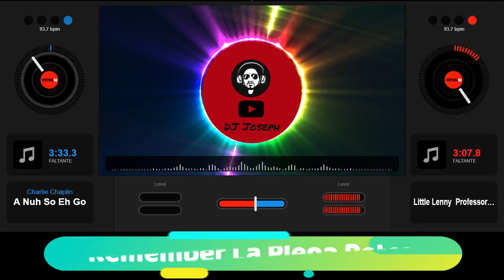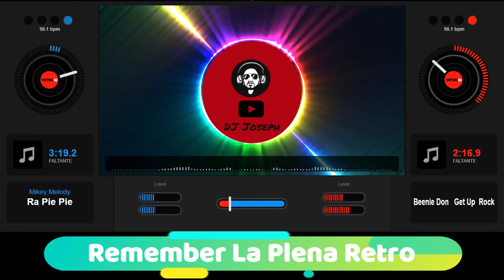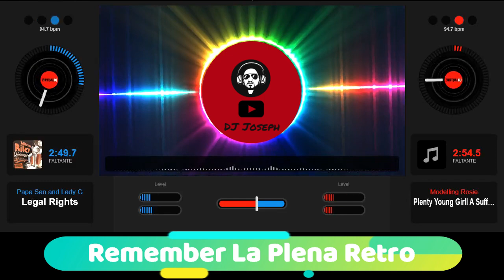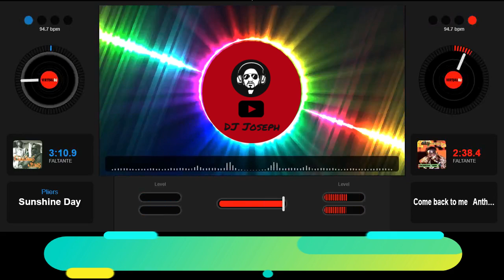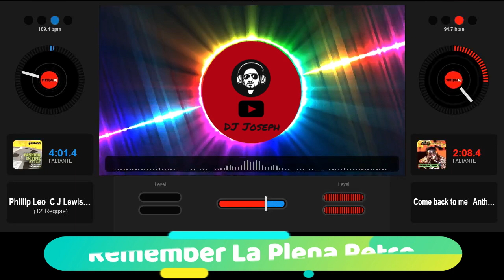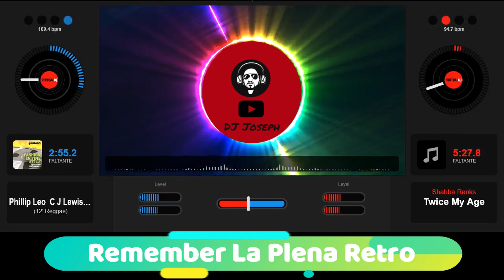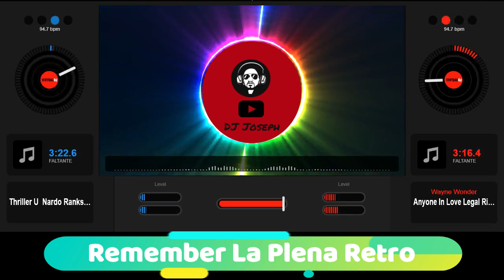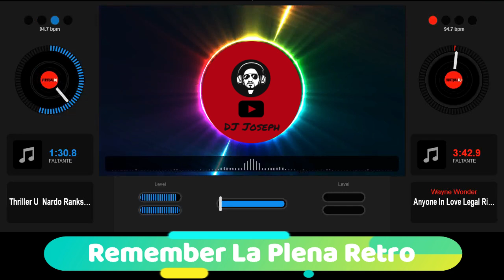Plena Retro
Para disfrutar, solo para los conocedores de la buena musica.